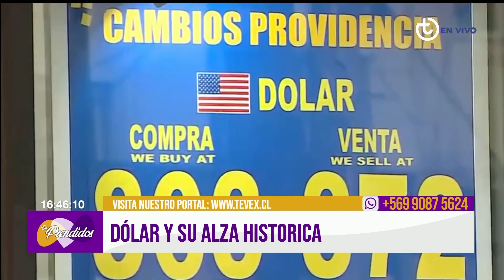Alza histórica del dólar | Bernardo Javalquinto | Tevex TV | Calla Ballero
El economista Bernardo Javalquinto nos ayuda a entender el alza histórico del dólar.